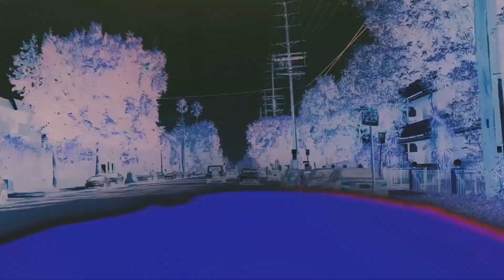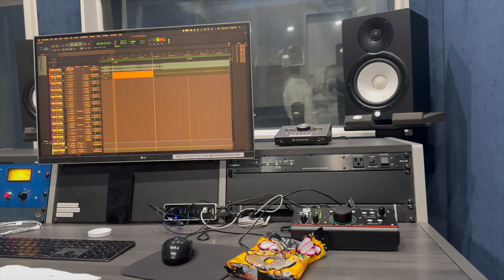i moved to la…